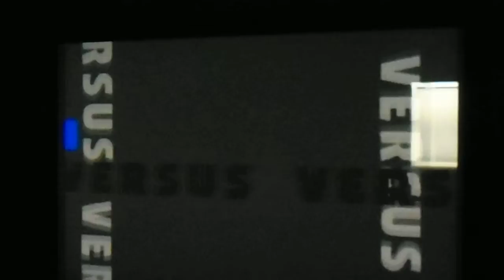Ready to rumble boxing Selene strike vs Boris Knorimov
Selene strike vs Boris Knorimov one on one mixed boixng match